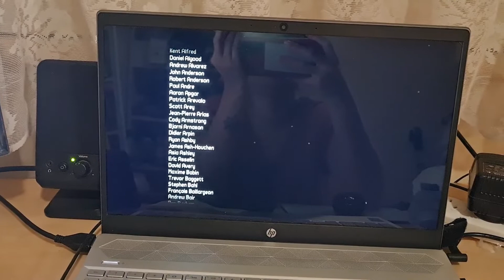April 2021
April!